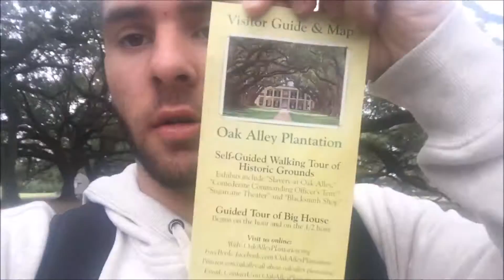SWAMPS IN NEW ORLEANS!! WE HELD AN ALLIGATOR!!!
USA VLOG 2016!! 21 Amazing Daily Vlogs of my trip to America this is DAY 16!

Oaks Alley Plantation and New Orlean Swamp lands! Incredible speed boats with giant wind mills across the water, we hold an alligator look at the size of it!

●  15+ LIKES would be Awesome!! - Please drill the like button.

▼ Previous Vid --

Or even any video ideas I'm always up for anything :)

●Let me know you read the descriptions by commenting